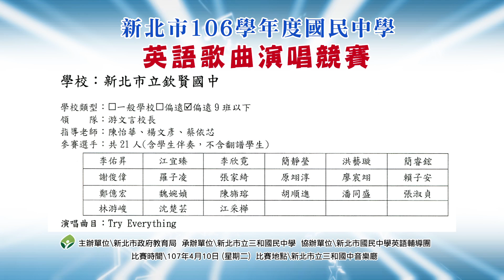106欽賢國民中學 國中 Try Everything